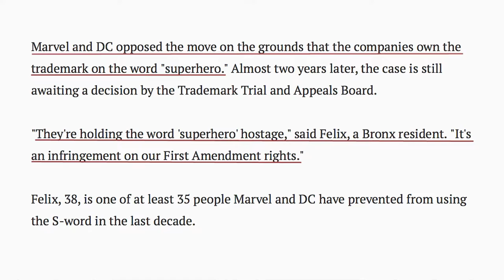DC Comics and Superheroes of the Bronx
The Bronx Heroes Comic Con is coming out February. The CEO of the Comic Con Ray Felix, is also the author of Bronx Heroes. Find out more superhero comics in the video.   ;)